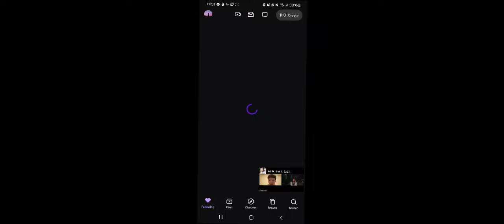Jasontheween asks plaqueboymax for help after getting doxxed by adin loyals...